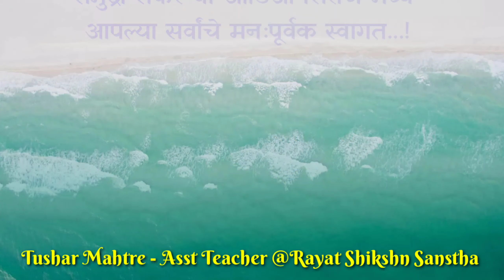Bombay Duck | Health Benifits | The Bombay Duck Fish | सुके व ओले बोंबील मासे एक अजब रसायन